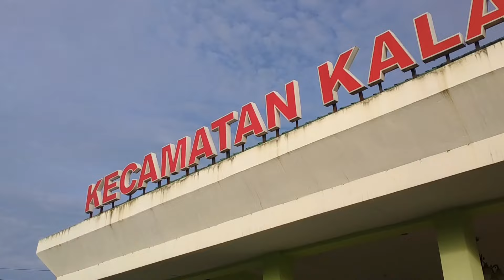ANGKAT SEPEDA RUTE RAHASIA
anniversary kaseli